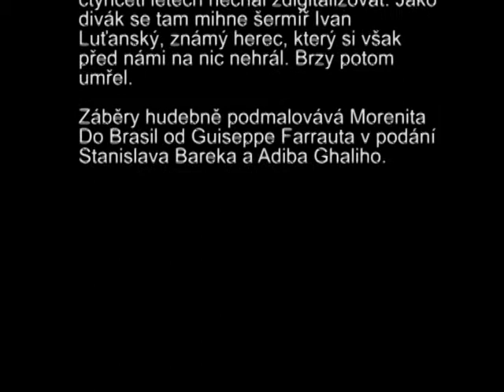Mistrovství republiky v šermu šavlí 1975 (Czechoslovak Nationals 1975- sabre)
Mistrovství tehdejší ČSSR v šermu šavlí mužů jsem natočil na DS-8 ještě sovětskou kamerou. Časem jsem záběry přehrál na VHS a nakonec po skoro čtyřiceti letech nechal zdigitalizovat. Jako divák se tam mihne šermíř Ivan Luťanský, známý herec, který si však před námi na nic nehrál. Brzy potom umřel.